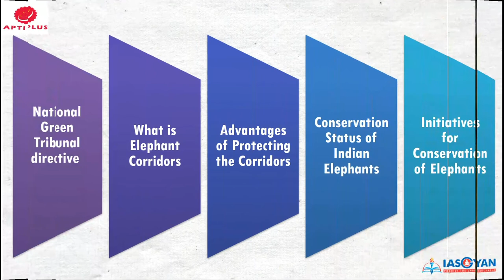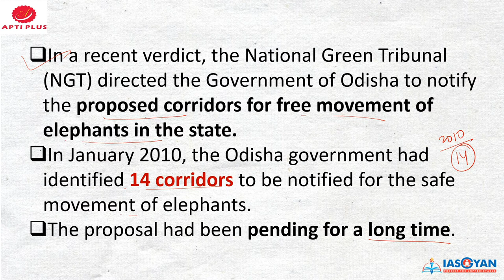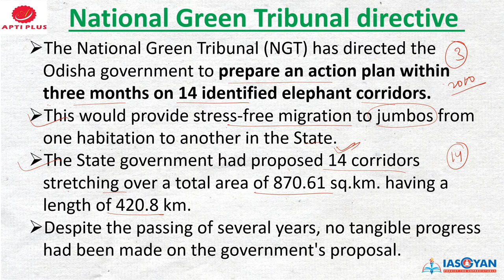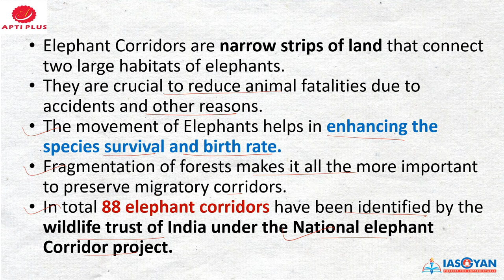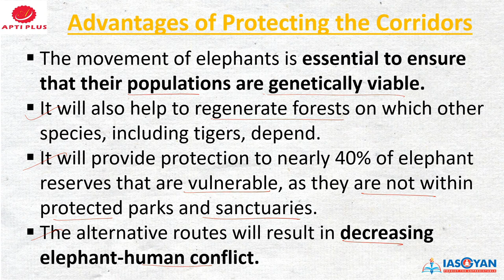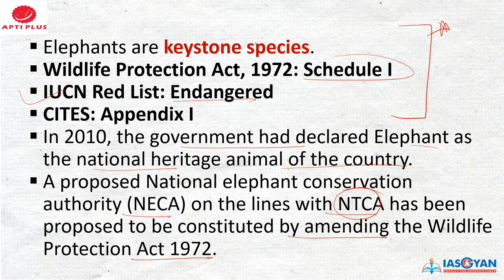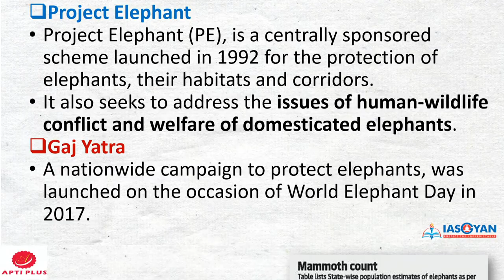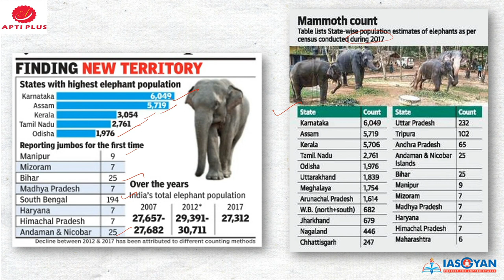Elephant Corridors in Odisha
HOME LEARNING PROGRAM

OVERVIEW:

Renowned for pedagogic excellence, APTI PLUS  ACADEMY has always offered unique learning experiences to enrich the preparation of UPSC aspirants through its courses and programs that have a long standing tradition of perfection. Years of expertise, research & analysis of Civil Services Examination has driven APTI PLUS Academy to embark upon developing a Virtual (Live/Online) Classroom Program that is in line with the changing dimensions of the UPSC preparation process.

The program is meticulously designed by India’s most adroit professionals having extensive expertise in the field of Civil Services Examination. It is the most comprehensive program developed by APTI PLUS Academy in which the best quality of education gets delivered straight to your home through India’s Top Educators. As we all know, Learning is no more tethered to the traditional school or classroom. It has eliminated borders and barriers, both social and physical. Our objective is thus to simplify the process of UPSC preparation and provide a platform that can best suit aspirants and professionals and lead them to the path of success.

COURSE FORMAT AND COVERAGE:
• Following courses are on offer:
 NCERT Online Foundation Course
 Online Program for Regular Course (Prelims + Mains)
 Two Years Online Foundation Course
 Online Course for Prelims only
 Online Course for Mains only
 Online Course for Optional Subject
 Online Test Series Program
• Course Duration: 2 months to 12 months
• Course Fees: Rs. 35,400 to 1,41,600/-
• It will cover GS Mains and Prelims, CSAT, Essay and Optional.
• Complete coverage of current affairs of the year.
• There will be classes on weekdays and weekends. Duration- 2 to 3 hours.

PROGRAM HIGHLIGHTS:

• Choose from the widest range of online courses.
• Giving aspirants an opportunity to watch pre-recorded video lectures and class recordings as many times as they need to imbibe the knowledge imparted. This provision is missing while one attends physical classrooms.
• Self-paced videos: If you miss a live class or just want to learn through videos, you can do that by just signing in to APTI PLUS App.
• Integrated testing: Every online lecture will be followed by MCQ discussion for Prelims & Subjective Question discussion for Mains.
• Doubt clearing classes: Every week live doubt clearing sessions will be provided to the aspirants by the Academy.
• Prompt grievance redressal mechanism.
• Tailored approach.
• India’s top educators as personal mentors.
• (Both Prelims & Mains) designed & compiled by our team of experts, will be dispatched by courier within a week of enrolment (subject to lockdown restrictions).
• Perfect balance of quality and quantity: highest number of mock tests by any institute.
PREREQUISITES:
• Know your syllabus thoroughly. Before you start with your preparation for CSE, read the syllabus many a times to comprehend the demand of the examination.
• Your own strategy is the right strategy.
• Reading NCERT text-books thoroughly is of utmost importance to crack this examination.
• The key is revision.
WHAT ASPIRANTS SHOULD DO?
• Follow one standard Newspaper and one News Channel on a regular basis.
• Compliment it with study materials provided by the Institute on its online platform IASGYAN.
• Join a standard Test Series. (Test Series based on each and every standard book and Current Affairs is uploaded on IASGYAN keeping the Prelims and Main examination in focus).
• Follow IAS GYAN, our online platform to boost your preparation.
 BENEFITS AND OUTCOMES:
• Time-saving
• Boon for Working Professionals
• Fewer Distractions
• Cost effective
• Inclusive in nature
• Does not derail preparation
• Better reading and writing skills
• Better understanding skills